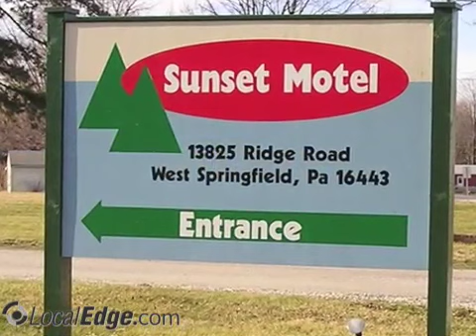Sunset Motel W Springfield PA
Sunset Motel